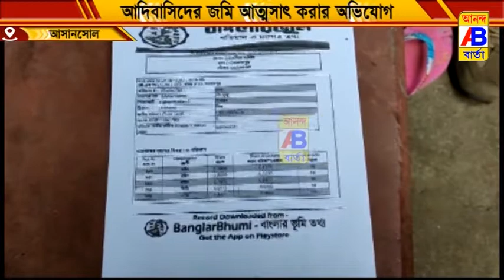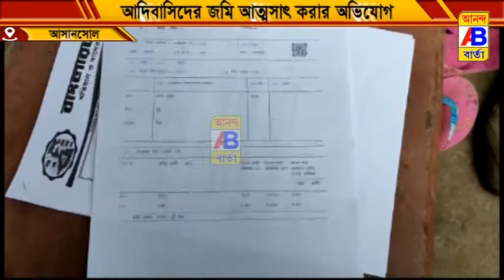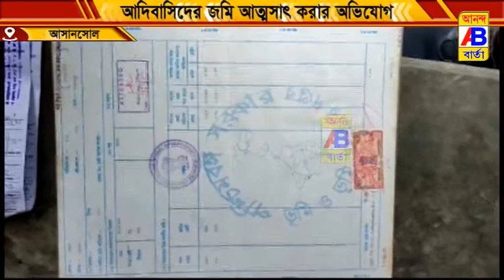আদিবাসীদের জমি আত্মসাৎ করার অভিযোগ